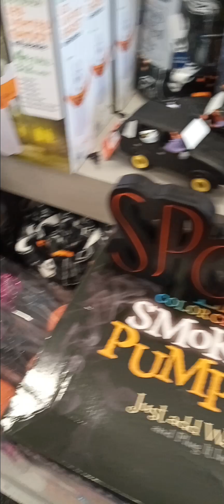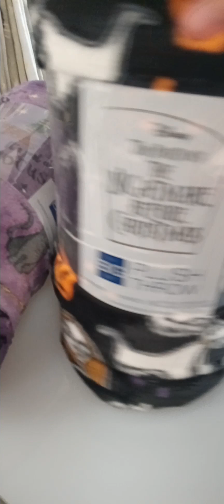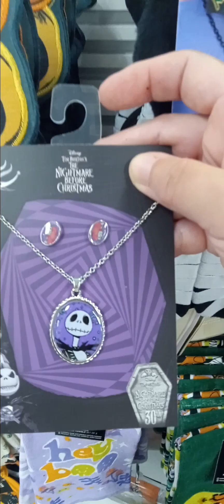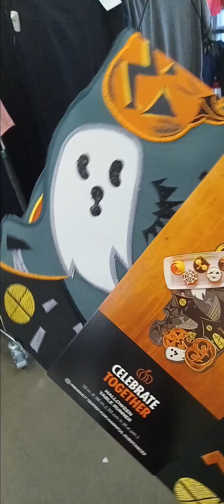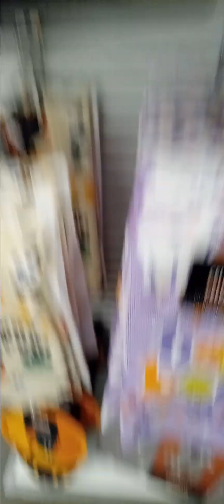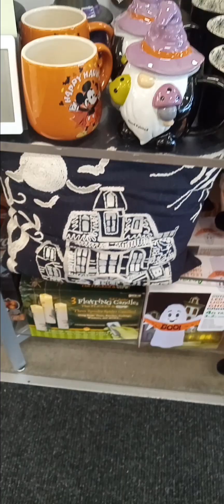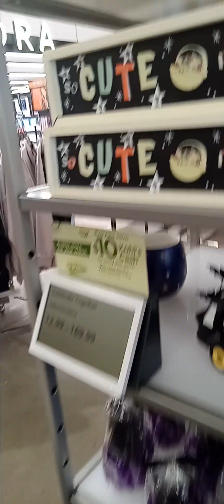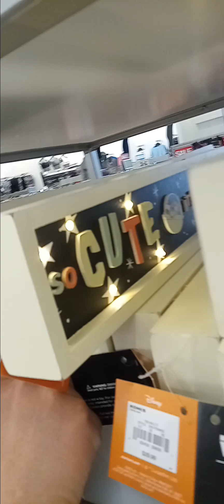Kohl's store in South ave. :Thursday September 28,2023.